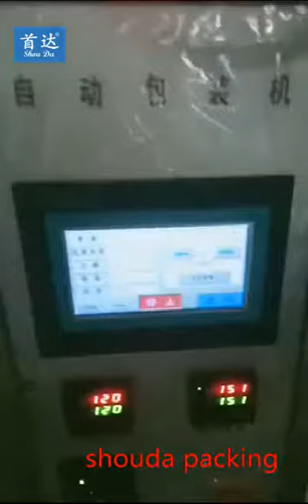Vertical packing machine for sticky meat sauce, paste, chili sauce, cream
This machine is mainly used for ketchup/tomato paste, chilli sauce, shampoo, lotion, hotpot condiment, salad, cream, cooking oil, honey, yogurt, fruit juice, wine, vinegar, hari conditionaer, facial cream, medical and chemical liquid/paste quantitative packaging.